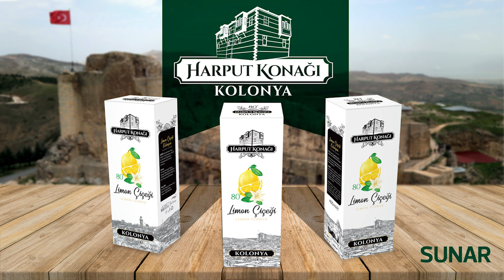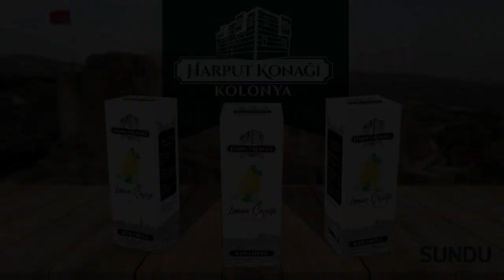Elazığ TSO Başkanı Asilhan Arslan, 'Şehir Masası'nın sorularını yanıtladı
Son Dakika 23 Genel Yayın Yönetmeni Hasan Bak'ın hazırlayıp sunduğu 'Şehir Masası'na konuk olan Elazığ TSO Başkanı Asilhan Arslan Son Dakika 23’e özel şu soruları yanıtladı:

Elazığ TSO’ya yüklediği misyonu nasıl açıklıyor?

Şehrin sorunlarını birlikte çözme çabaları, somut neticelere dönüşecek mi?

Elazığ’ın kültürüne ve mahalli değerlerine sahip çıkmadaki hedefleri neler?

Markalaşma, coğrafi işaret, patent ve kooperatifleşme çalışmaları Elazığ için neden çok önemli?

Farklı görevlerde bir sorumluluğa davet edilirse bu çağrıya karşı tavrı ne olur?

Organize sanayi bölgesi hamleleri Elazığ’ı farklı bir alanda üs haline getirilebilecek mi?

Elazığ’ın gelişmesini ve kalkınmasını önünde gördüğü en önemli engel ne?

Ayrıca bu soruların yanında şehrin ekonomisine de yönelik birçok konuda özel açıklamalarda bulundu.